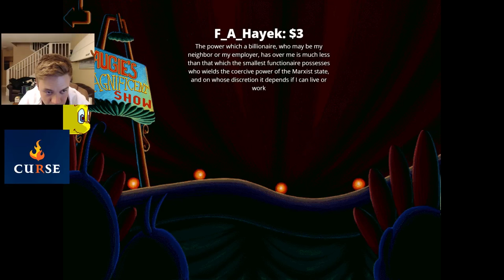Reynad Plays [Ep. 1] - Freddi Fish and the Missing Kelp Seeds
Reynad plays the first installment of the Freddi Fish series, with Freddi Fish and the Missing Kelp Seeds!

Tempo Storm is a professional esports organization featuring some of the best players and casters in Hearthstone, Heroes of the Storm, The Fighting Game Community (FGC), FiFA, and World of Warcraft.  Founded by Reynad, Tempo Storm has grown from a Hearthstone only organization to having a strong presence in a myriad of competitive esports scenes under his guidence.

This channel focuses on helping Hearthstone players develop deck building skills, game sense, as well as providing funny Hearthstone related content. Featuring guides, deck techs, and general strategies for Hearthstone this channel also has Videos on Demand (VODS) of professional gaming tournaments as well. In addition, this channel features a variety of funny stream highlights and esports moments from throughout the gaming community, including the founder of Tempo storm Andrey “Reynad” Yanyuk.